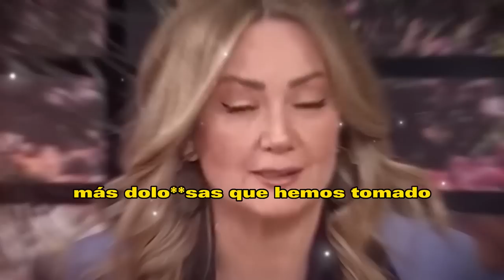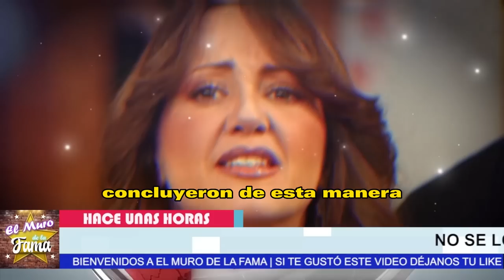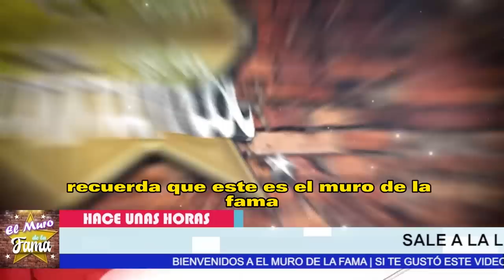🔴😭𝗨𝗟𝗧𝗜𝗠𝗔 𝗛𝗢𝗥𝗔!Erik Rubín/𝗡𝗢 𝗦𝗘 𝗘𝗦𝗣𝗘𝗥𝗔𝗕𝗔 𝗘𝗦𝗧𝗢 De Andrea Legarreta 📌🛎️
Recientemente, Andrea Legarreta y Erik Rubín sorprendieron a sus seguidores al anunciar su separación a través de un mensaje en conjunto en sus cuentas oficiales de Instagram. A pesar de ser una de las parejas más sólidas de la farándula nacional después de más de 20 años juntos, la pareja decidió tomar caminos separados en buenos términos por el bienestar de sus hijas. Aunque también se debe mencionar que la expareja tiene varios negocios en conjunto. La noticia ha vuelto a poner en el ojo del huracán el nombre de Tania Hernández Gándara, quien ha sido relacionada con Rubín como la presunta causante de la separación.

𝗨𝗟𝗧𝗜𝗠𝗔 𝗛𝗢𝗥𝗔,!Erik Rubín/,𝗡𝗢 𝗦𝗘 𝗘𝗦𝗣𝗘𝗥𝗔𝗕𝗔 ,𝗘𝗦𝗧𝗢 De ,Andrea Legarreta,erik rubin y la guapa joven timbirichecon la que fue captado,erik rubin y tania hernandez gandara,erik rubin le puso los cuernos a andrea legarreta,chismes de los famsos en mexico,noticias del entretenimiento,ventaneando,andrea legarreta noticias,chismes de los famosos,noticias de la farandula mexicana,andrea legarreta hoy,sepracion de andrea legarreta y erik rubin,noticias actuales de andrea legarreta,hoy

elmurodelafama

¡ BIENVENIDOS ‼️

Entertainment
Television program
noticias de espectaculos
espectaculos noticias
noticias de la farandula
tv mexicana
Televisa espectaculos
chismes
escandalo de los famosos 2021
farandula 2021
chisme de farandula
karol tamiko
programa hoy
suelta la sopa
polemica
Ventaneando